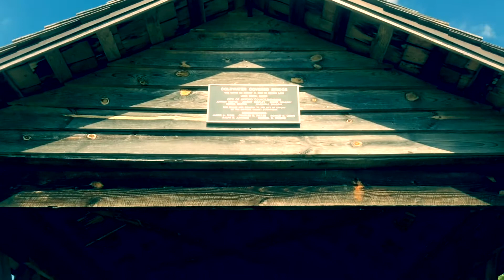Explore Oxford Alabama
Just me checking out a few things around Oxford